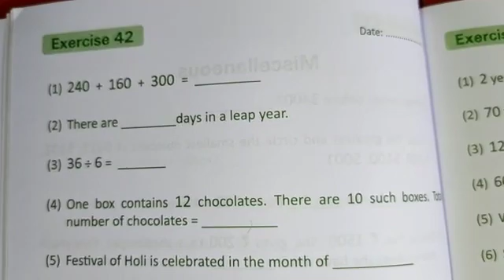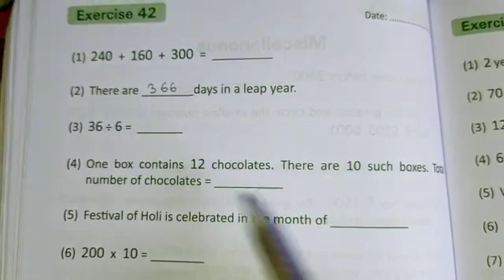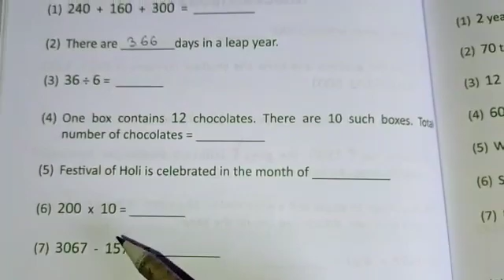Class III M Math class 2022(p-46) part 1